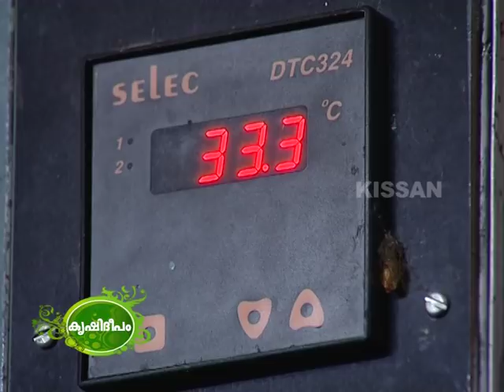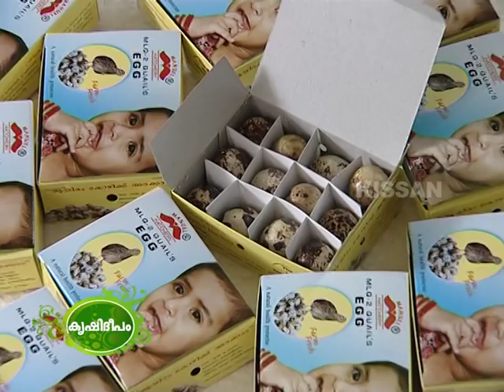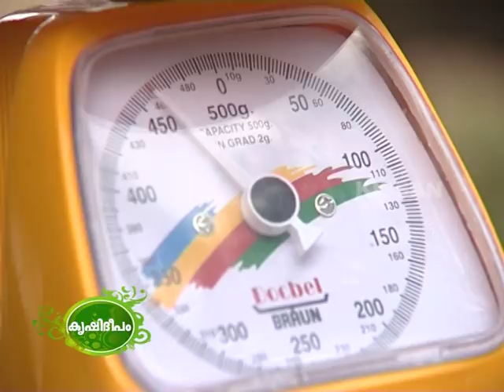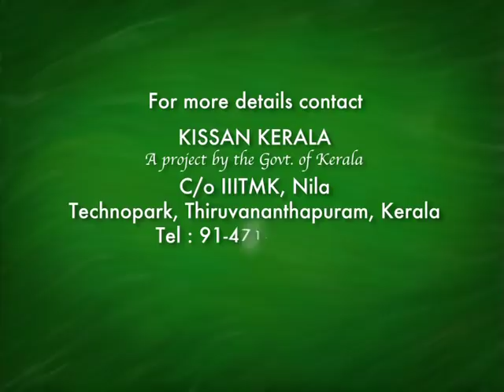Success story on quail rearing (Kada) as a business enterprise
Success story on the commercial enterprise of quail rearing as a business